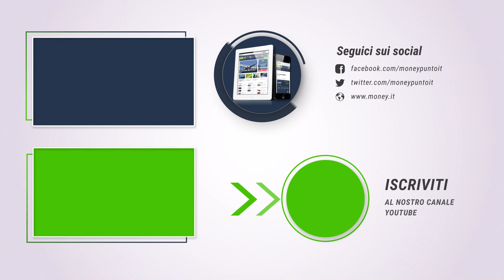FLAT TAX: dove prendiamo le risorse?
Dove si dovrebbero trovare le risorse per la flat tax? Secondo Claudio Borghi (Lega), dove si trovano tutte le altre risorse: nel bilancio dello stato, che troppo spesso però risponde a logiche politiche. Guarda l'intervista completa